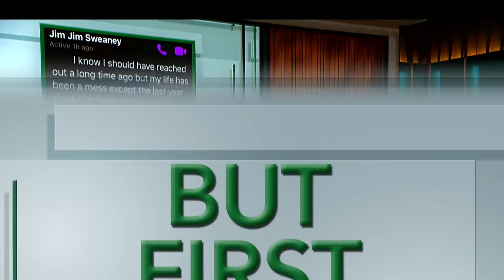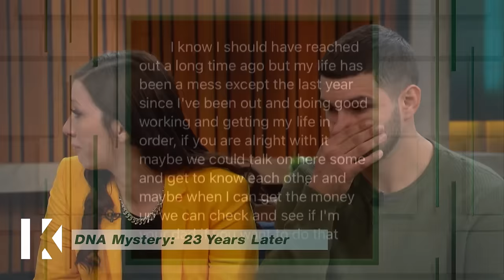DNA Mystery 23 Years Later 🤫🫢Karamo Full Episode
Hope has spent the better part of two decades trying to solve a DNA mystery. She was approached by a man named Tim at a gas station about possibly being her father. Will today be the day her search comes to an end? Then, Shanice has caught her boyfriend Felix in several questionable set of circumstances. She continues to put up with his infidelity and toxic behavior. Shanice says she loves Felix, but is it time for her to say goodbye?